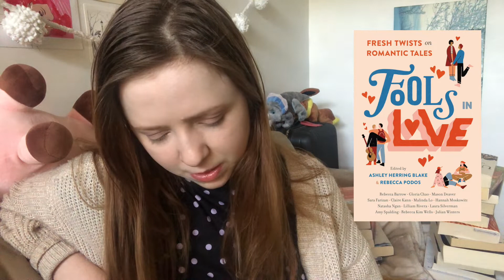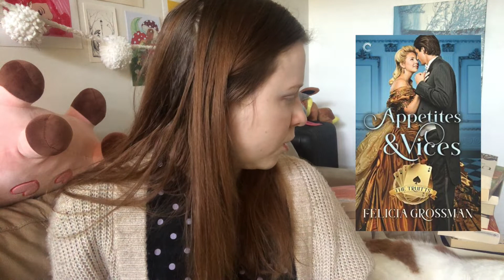Reading My Kindle | R1 Wrap-Up